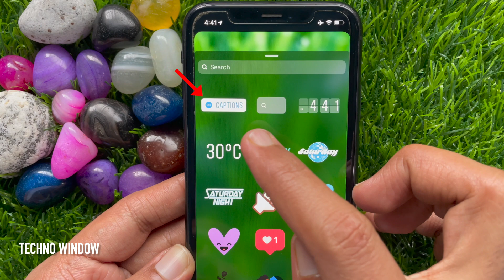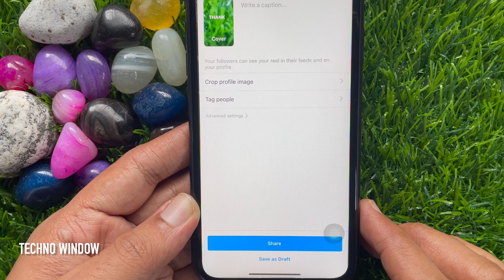How to Use the Captions Sticker in Instagram Reels